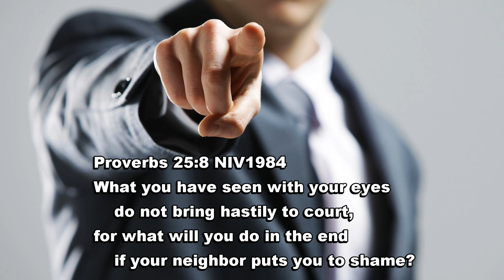Proverbs 25:8 The Voice of the Lord!